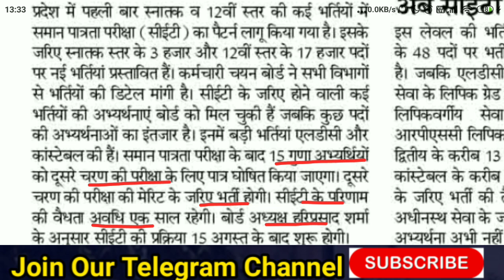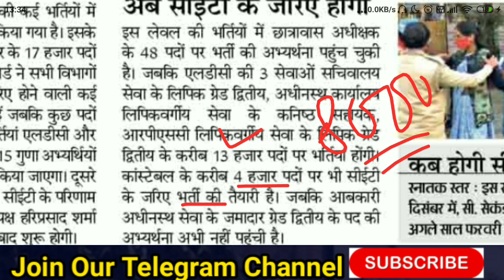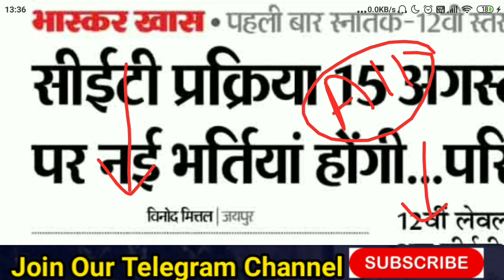राजस्थान CET से होगी 20000 पदों पर भर्ती 2022 || Rajasthan CET Exam || Rajasthan CET Syllabus 2022